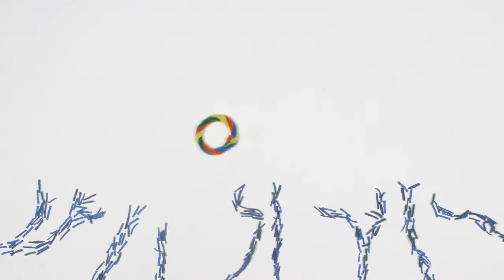DIY Post Box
The good old days of sending letters through by posting your letters in the mailbox were the best.
Let's make our own Post Box that can be used as a multipurpose box or piggy bank.